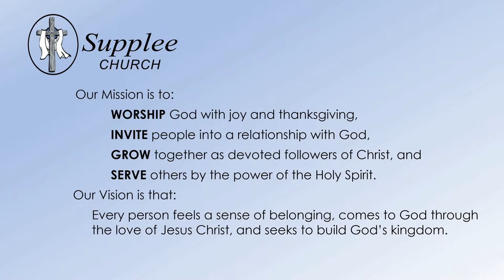02/19/2023 Sunday Service - Live Stream (Trimmed)